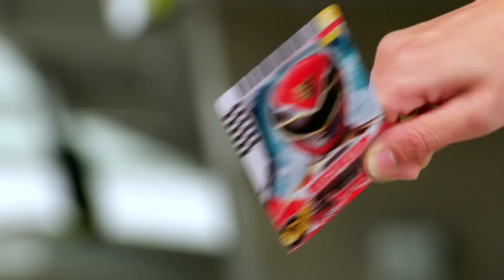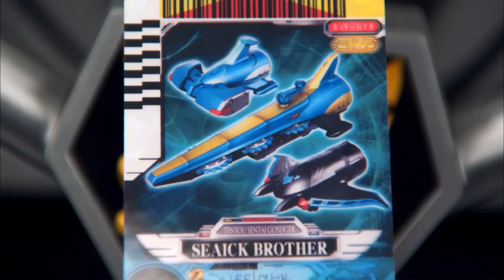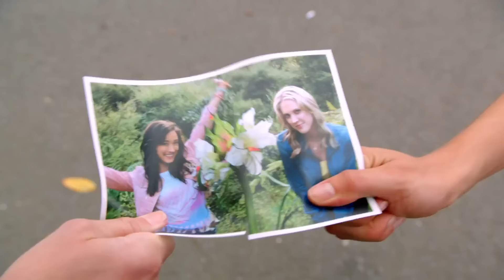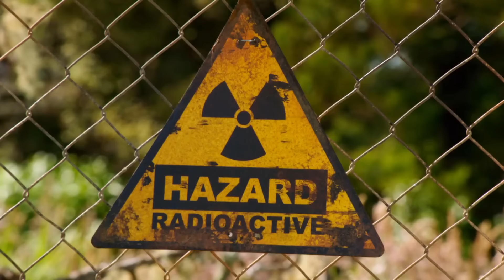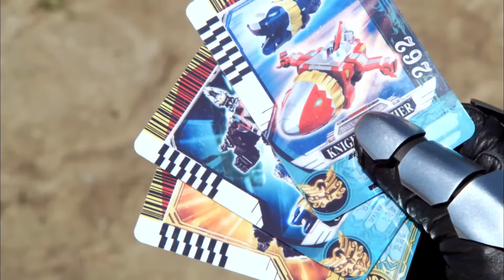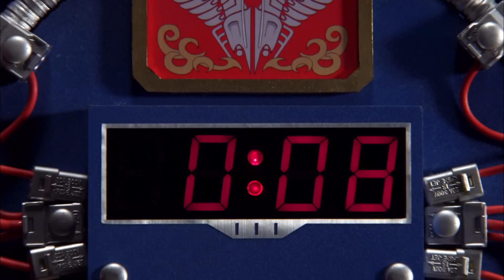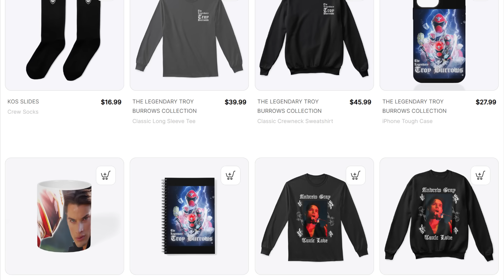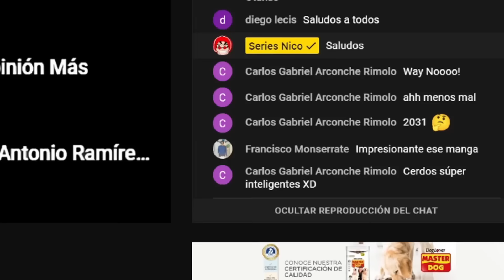La HISTORIA de POWER RANGERS MEGAFORCE Y SUPER MEGAFORCE ¿CÓMO TERMINA? RESUMEN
Power Rangers Super Megaforce 3DS - Boss Stage 7
Power Rangers Super Megaforce 3DS - Boss Stage 8
Power Rangers Super Megaforce 3DS - Boss Stage 10